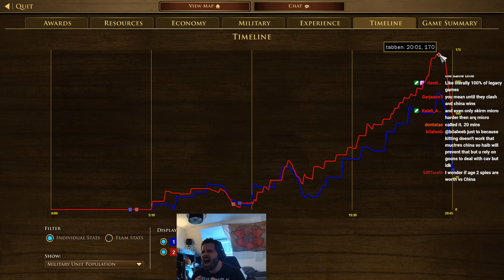Pro player cast...Can Kevin's France stop the mighty Tabben's China???